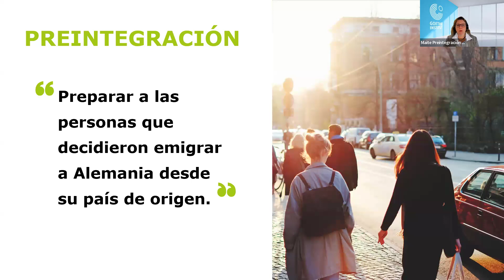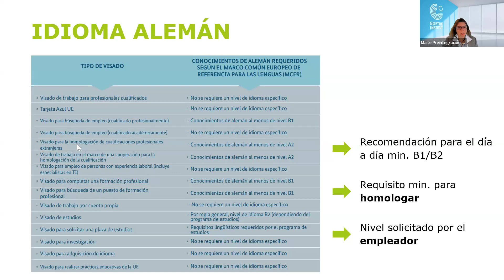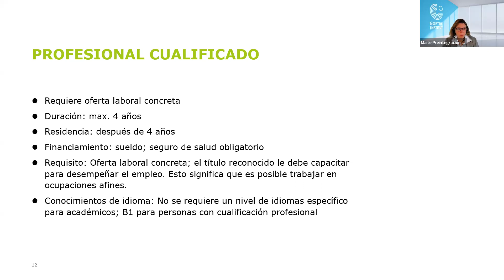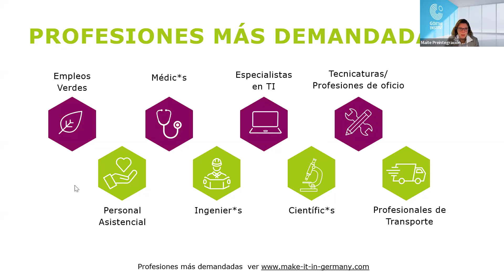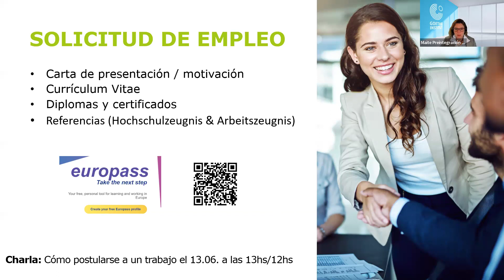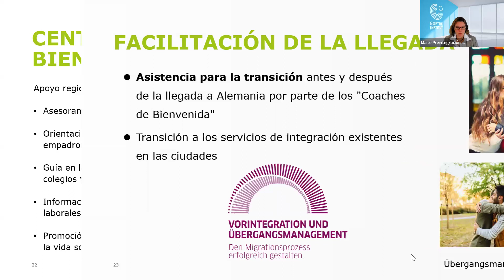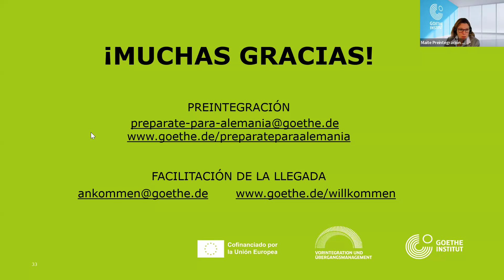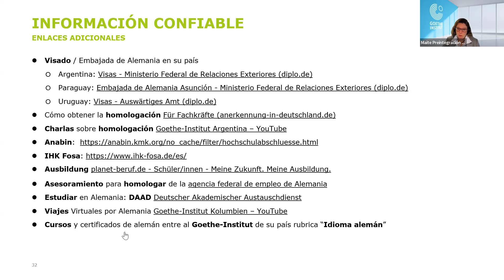VIVIR Y TRABAJAR EN ALEMANIA - Charla introductoria